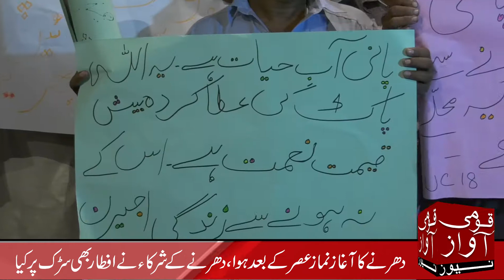Jamaat E Islami Protest Against Water Board